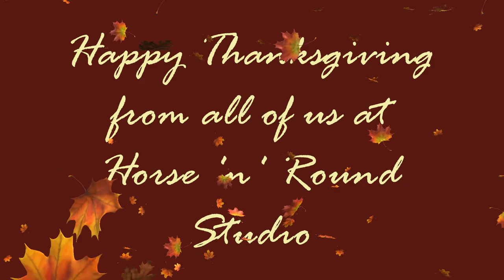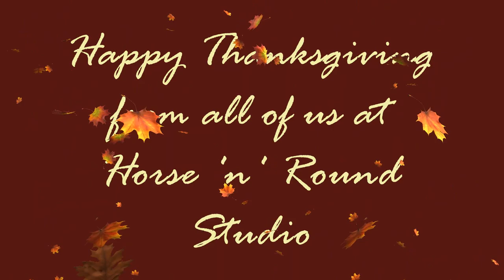Happy Thanksgiving 2020 from Horse 'n' Round!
Happy Thanksgiving from all of us here at Horse 'n' Round Studio! Thank you for your interest in what we do, especially to those who have helped support the farm and small business this year by purchasing products and placing special orders.

This was a quick trip out to the pasture to treat the flock (and Stig) to sweet potato peels before Thanksgiving dinner. The Icelandics were the only ones into it, really (both the sheep and the dog). They eat just about anything from our hands, while the Shetlands have their own opinions and specific tastes. And honestly, they just want scritches.

For more information about our individual sheep, visit their posts on the blog